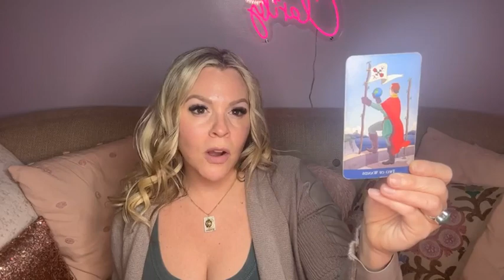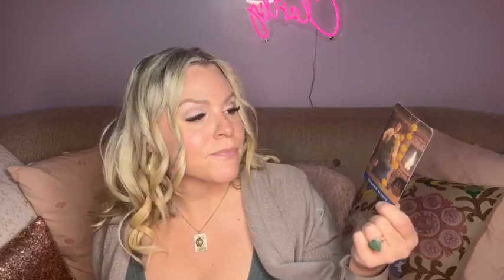🏰 Building castles in the sky and then bringing them down to Earth! ❤️ Weekly Angel Messages 😇